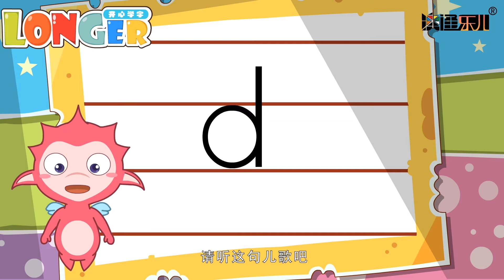开心学字 05 | 欢乐拼音，字母大集合，乐儿带你开心学字！【卡通综艺对对碰】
类型：动画，卡通，儿童，经典，益智，学习
►剧集：19集
《开心学字》动画片分为欢乐拼音、有趣象形字、加法识字法、巧辨形近字、活学多音字五个部分，通过有趣的动画游戏，结合象形字演变的讲解、认字学字辨字的巧妙方法等，让少儿轻松快乐的学习汉语拼音和汉字。快让你的宝贝来体验体验吧！